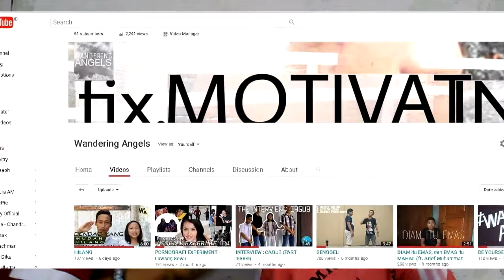SKAKGIVEAWAY INI CHANNELKU!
HBD untuk SKAK YOUTUBE! 😃👍
Tursuwun udah minjemin kameranya @ddipoo
WATS AP FESBUK TWITER YUTUB, WELKOM BEK TO WANDERING ANGELS! :)
Di channelku ini, aku ga mentingin berapa penghasilan ku dari YouTube, tapi Bagaimana aku bisa membuat konten yang berkualitas. JUST IT!
Memang dari awal aku ga punya modal sama sekali (gear) buat mendukung mimpiku menjadi Youtubers Semarang, tapi Tuhan memang baik, ada sahabat yang selalu membantuku. Dari minjemin laptopnya, kameranya, dan yang paling penting dukungannya.
" videomu ga mutu "
" kamu tuh ngapain sih yang di YT "
" kameramu Maksimal jadi video 360p ya? "
Itulah dukungan yang semakin membuatku semangat dalam hal ini
Mas Bayu, ewangi aku mas, aku nabung ket ndisik ora iso2 tuku kamera :'v